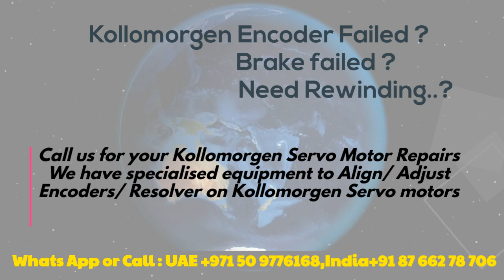Kollomorgen Servo motor Drive Repair in India/UAE Dubai. Kollmorgen Encoder Alignment AMK